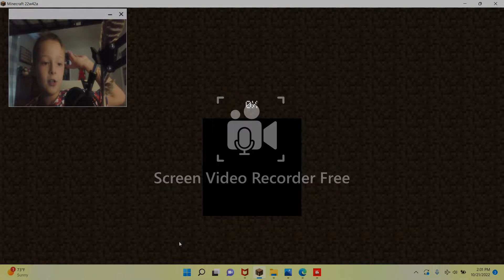hardcore !!!!!!!!!!!!!!!!!!!! ep 1